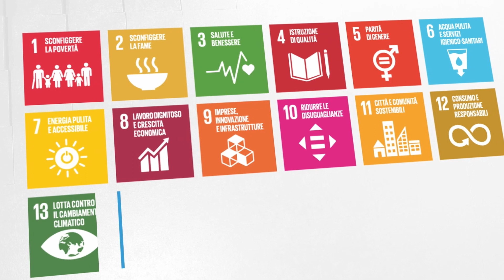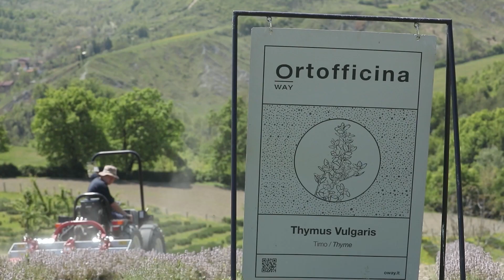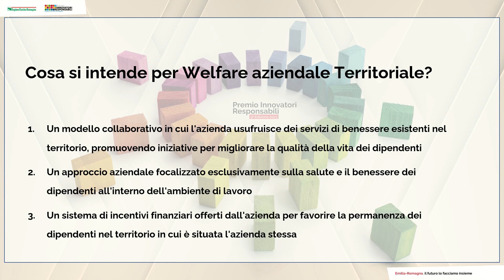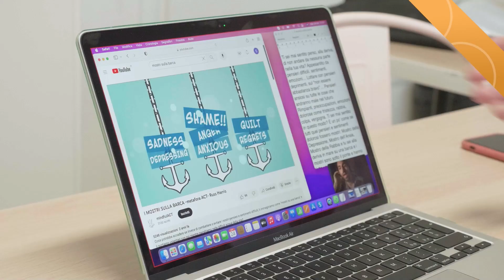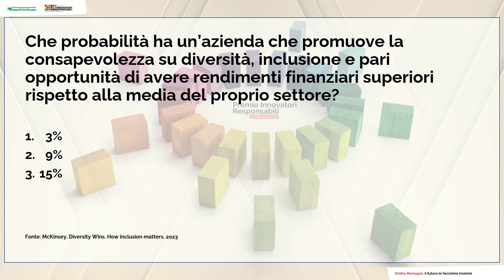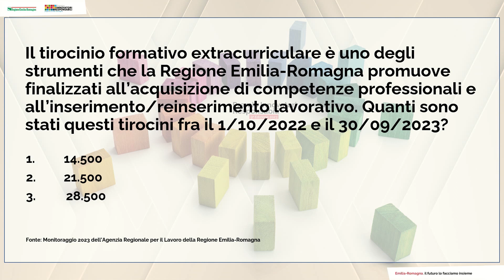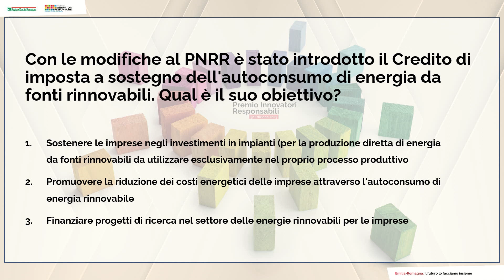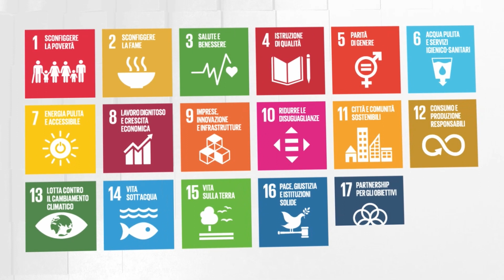Premio Innovatori Responsabili 2023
Scopri i protagonisti della 9° edizione del Premio promosso dalla Regione Emilia-Romagna: imprese di ogni settore e dimensione, cooperative sociali, professionisti, scuole e centri di formazione. I progetti presentati, contribuiscono al raggiungimento degli obiettivi indicati nel Patto per il lavoro e per il clima e dei target definiti dall’Agenda 2030 per lo sviluppo sostenibile dell’ONU.

Regione Emilia-Romagna
viale Aldo Moro 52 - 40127 Bologna